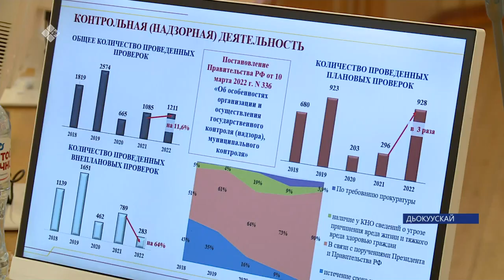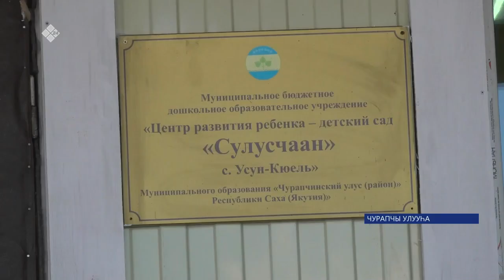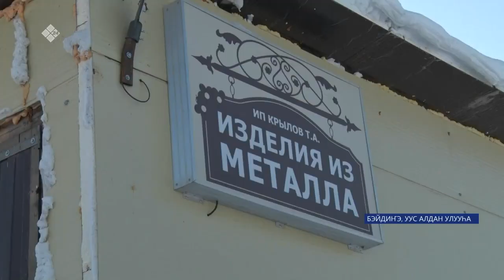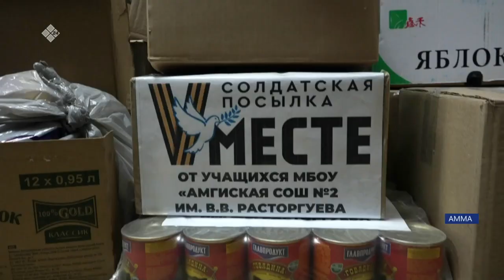«Саха сирэ» информационнай биэрии. Кулун тутар ыйын 02 күнэ 13:30